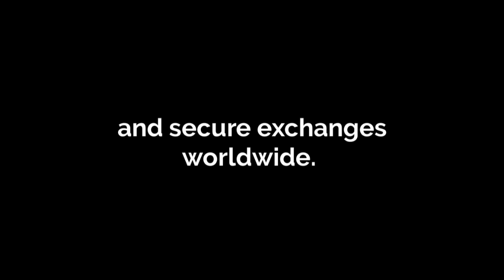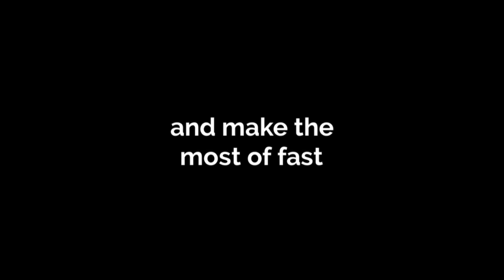exchanger monitoring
CEXMO - Online Exchanger monitor. Find the best rate! From major crypto and digital currencies to traditional USD, EUR or cash – pick the needed option and make the most of fast and secure exchange with just a click.